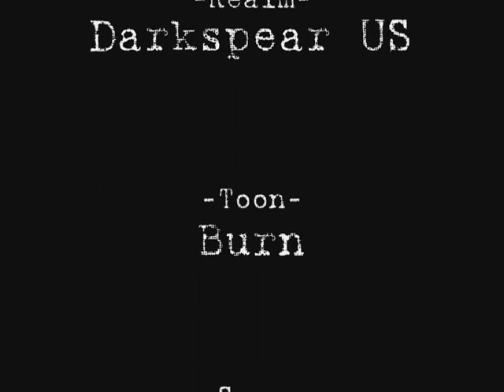SM armory and cath 1 pull.. invincible mage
Burn the invincible arcane mage here, back with another speed pull from Darkspear. This time it's Scarlet Monastery. Both Armory and Cathedral done in under 8 mins combined time, 1 pull each.

no pots
no flasks
no bandages
no other buffs except self buffs

How to pull- Burn's way!